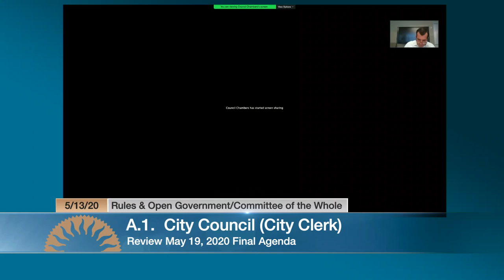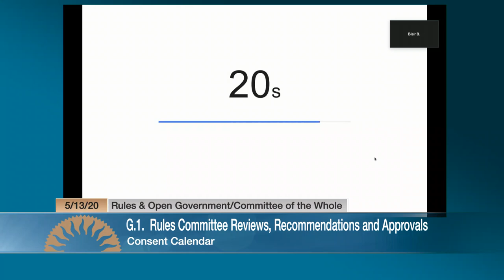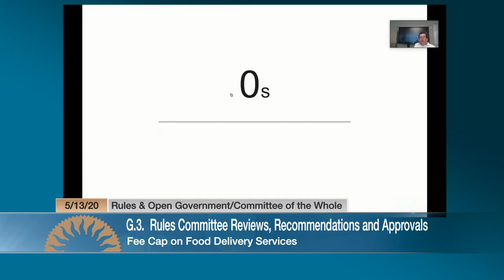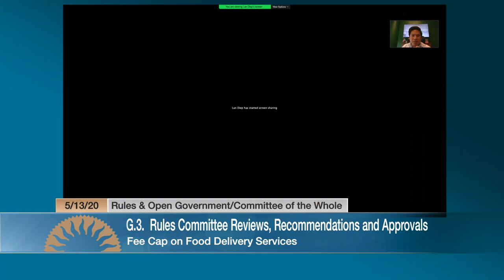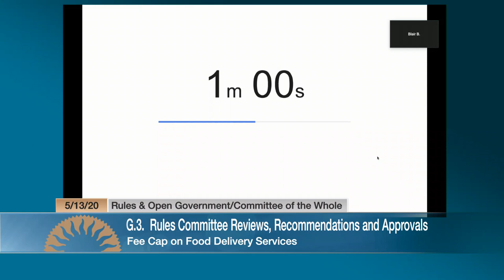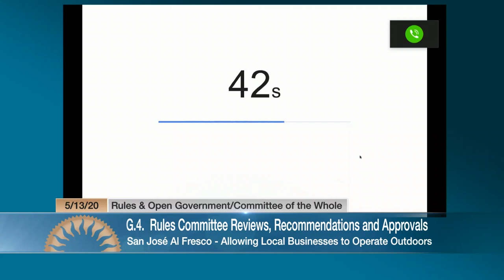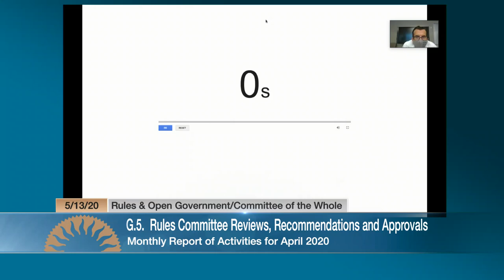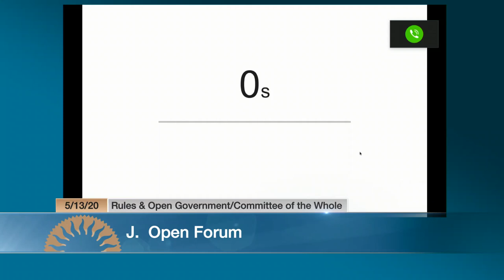MAY 13, 2020 | Rules & Open Government/Committee of the Whole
Joint Meeting of the Rules and Open Government / Committee of the Whole